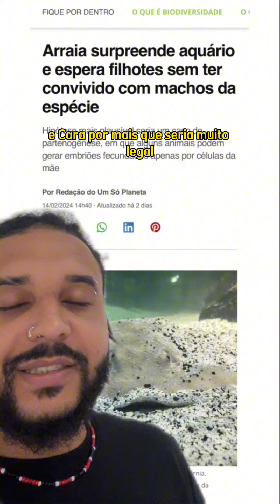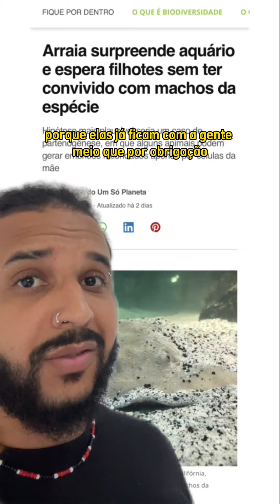A arraia ficou “GRÁVIDA” sem precisar de macho? | Biomesquita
ME SIGA NO INSTAGRAM!!! Lá tem muito mais cont eúdo e meu dia a dia nos stories, só clicar no link aí embaixo: